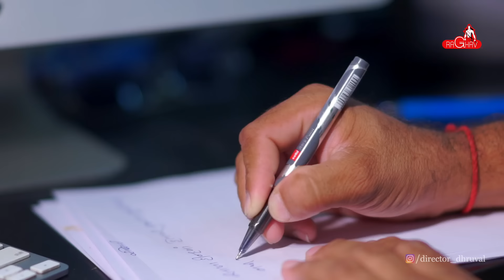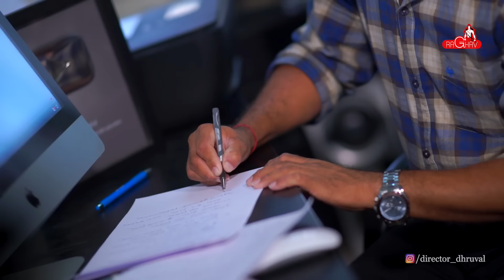Akha Hind Ma Hetali | VIDEO | Geeta Rabari New Gujarati Song | Raghav Digital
Song - Akha Hind Ma Hetali
Artist - Geeta Rabari
Album - Akha Hind Ma Hetali
Licensed By - Raghav Digital

Video Credit

Artist - Bhavani Rajpurohit, Javed Lucky Khan, Swara Joshi, Karan Rabari & Others...
Choreographer - Dharmesh
Light - Sunil Goklani
Production - Dhaval Parmar, Javed Lucky Khan
Makeup - Naina Patel
Sound - Harsh Patel
Camera - Dhruval Sodagar, Jayesh Boghra
Director - Dhruval Sodagar
Producer - Deepak Purohit, Dhruval Sodagar

Amazon Music